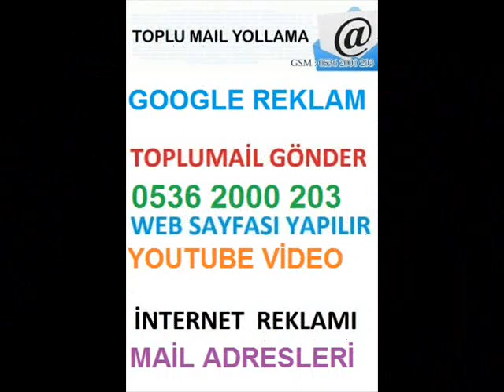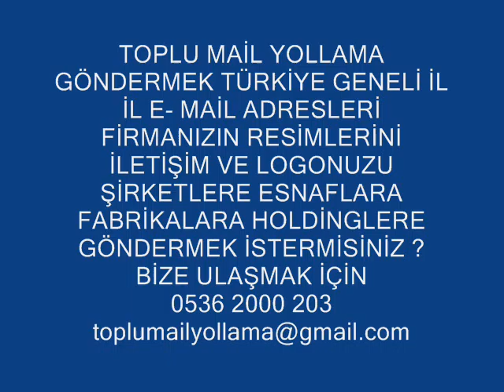TOPLU MAİL SİSTEMİ 0536 2000 203 REKLAMLARI YÖNETİMİ MARKET en ucuz web tasarım